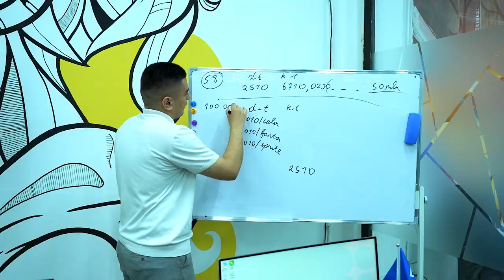“Kelajak kasblari” loyihasi asosida o’qib, allaqachon ishga joylashgan o’quvchimiz bilan suhbat!⭐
Galdagi intervyumiz “Kelajak kasblari” loyihasi doirasida "Zamonaviy buxgalteriya hisobi: noldan balansgacha+1C" kursida ta’lim olib, hozirda bir nechta firmalarning buxgalteriyasini yurutyotgan o’quvchimiz — Mavluda Botirova bilan bo’ldi.😊 O‘quvchimizning ketma-ketl erishayotgan bunday yutuqlaridan xursandmiz@data_talim_stansiyasi